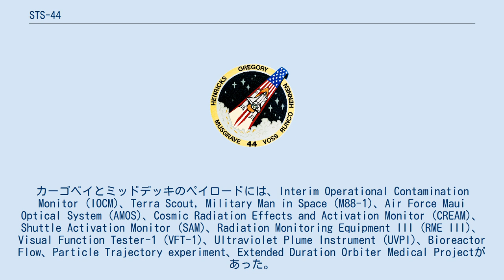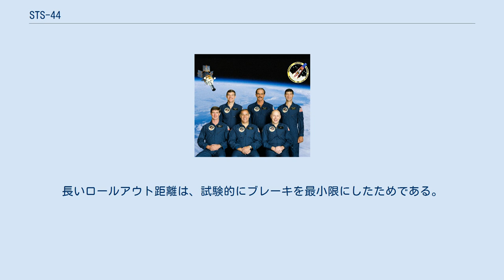STS-44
STS-44は、アトランティスを用いて1991年11月24日に打ち上げられたスペースシャトルのミッションである。
アメリカ国防総省の宇宙ミッションとして行われた。
 打上げは、1991年11月24日6時44分(EST)に行われた。
当初は11月19日の予定であったが、DSP衛星に取り付けられた慣性上段ロケットブースターの冗長系の内部測定ユニットが故障し、交換と試験のために延期された。
打上げは11月24日に再設定され、さらに移動式発射プラットフォームの液体酸素補充系のバルブの小規模な修理の後に外部燃料タンクの液体酸素の補充を可能するため、13分間延期された。
打上げ時の重量は、117,766 kgであった。
 このミッションは、アメリカ国防総省のために行われ、DSP衛星がミッション初日に放出された。
カーゴベイとミッドデッキのペイロードには、Interim Operational Contamination Monitor (IOCM)、Terra Scout, Military Man in Space (M88-1)、Air Force Maui Optical System (AMOS)、Cosmic Radiation Effects and Activation Monitor (CREAM)、Shuttle Activation Monitor (SAM)、Radiation Monitoring Equipment III (RME III)、Visual Function Tester-1 (VFT-1)、Ultraviolet Plume Instrument (UVPI)、Bioreactor Flow、Particle Trajectory experiment、Extended Duration Orbiter Medical Projectがあった。
 アトランティスは、1991年12月1日2:34:44(PST)、エドワーズ空軍基地の第5滑走路に着陸した。
ロールアウト距離は3,411m、ロールアウト時間は107秒であった。
着陸時の重量は87,918 kgであった。
元は12月4日にケネディ宇宙センターに着陸する計画であったが、11月30日にオービタの3つの内部測定ユニットのうちの1つが故障すると、10日間のミッションは短縮され、着陸日が再設定された。
長いロールアウト距離は、試験的にブレーキを最小限にしたためである。
アトランティスは、12月8日にケネディ宇宙センターに戻った。